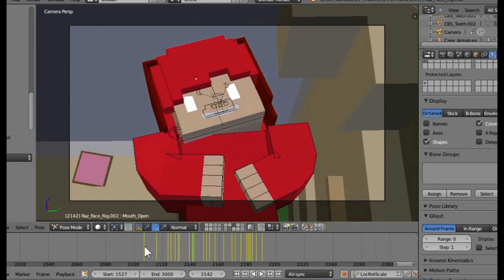A wild editing appeared!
Fight? Change Blocks? Look for items? or Run?